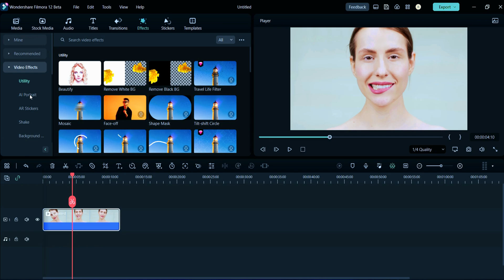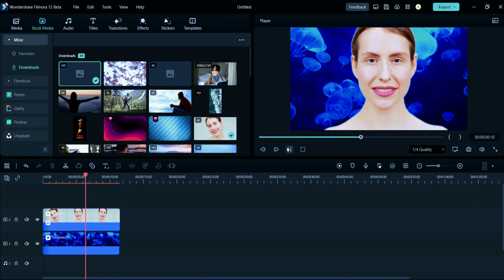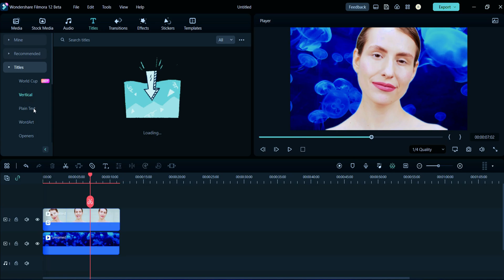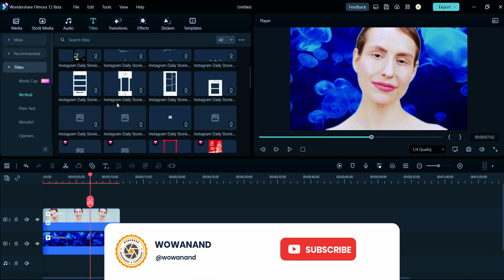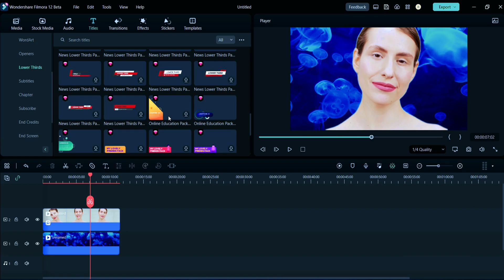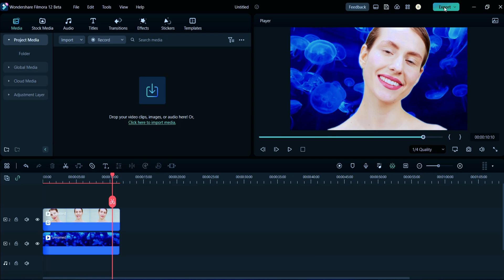Remove And Change Video Background In Filmora12 Using AI Portrait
This video shows you how to use smart cutout tool in Filmora 12 (beta) to remove your video background without green screen. Filmora 12 will be officially released on December 9th 2022. If you buy Filmora 11 now, you're free to upgrade to this version.

How to remove background in filmora 9 without green screen
Filmora remove background without green screen
How to change background in filmora
Filmora background change
Remove video background
Filmora remove background
Remove background video
How to remove video background in filmora
How to remove video background without green screen
How to change video background in filmora x
Remove background video filmora
How to remove background in filmora x without green screen
Filmora background change without green screen
How to remove video background in filmora 9
Remove background filmora x
Remove video background without green screen
Filmora green screen
Filmora x green screen
Remove background in filmora x
How to change video background without green screen
Green screen
Filmora change background without green screen
Filmora x
Green screen video
Filmora remove background from video
Filmora video editor background change
How to change background in filmora x without green screen
Filmora green screen editing
How to change background in filmora 9
How to remove background in wondershare filmora
Remove background in filmora
How to remove background filmora
Remove background video without green screen
How to remove background in video without green screen
Filmora x remove background
How to change background in filmora 9 without green screen

New Features in Filmora
1.FX Plug-ins - Explore amazing visual effects from Boris FX and NewBlue FX.
2. Wondershare Drive - It allows the uploading and sharing of project documents, project templates, and exported videos.
3. Auto Beat Sync - Create a video that is in line with your music selection, add recommended special effects, and automatically generate videos.
4. Speed Ramping - Adjust your video’s speed with better control of your keyframes. Easily slow down or speed up your videos to create unique cinematic effects.
5. Masking - This interface has been revamped and optimized to support masking key frames.
6. Stock Media - Browse over 10 million stock media files.
7. Auto Sychronization - Automatically align audio and video captured by different cameras in the same scene.

▬▬▬▬▬▬▬▬▬ஜ۩۞۩ஜ▬▬▬▬▬▬▬▬▬
▬▬▬▬▬▬▬▬▬ஜ۩۞۩ஜ▬▬▬▬▬▬▬▬▬